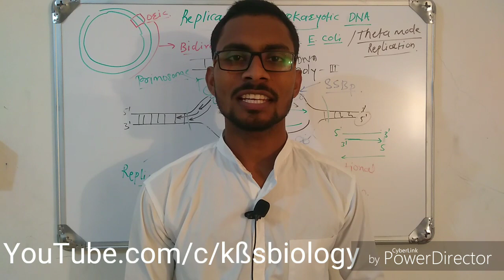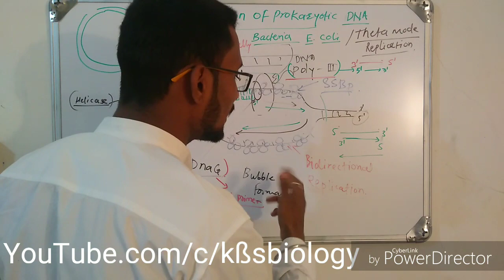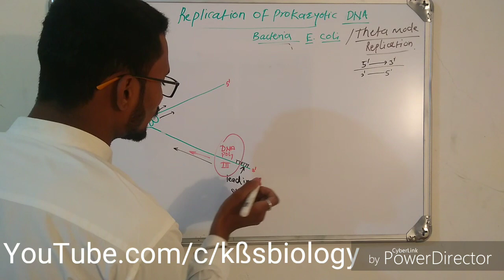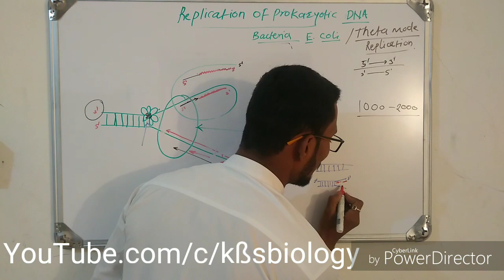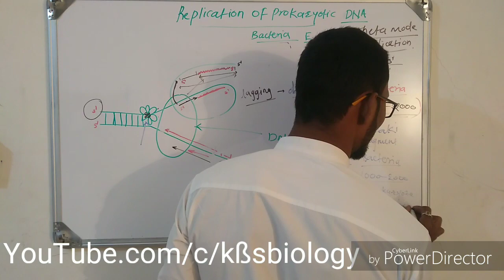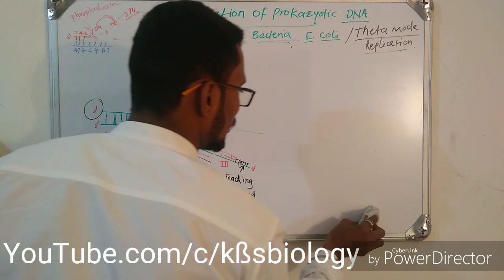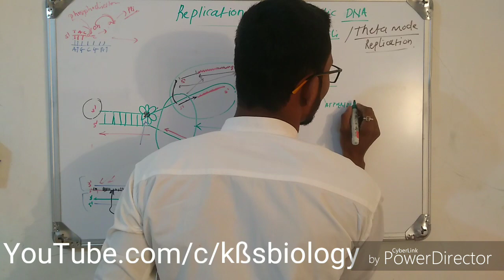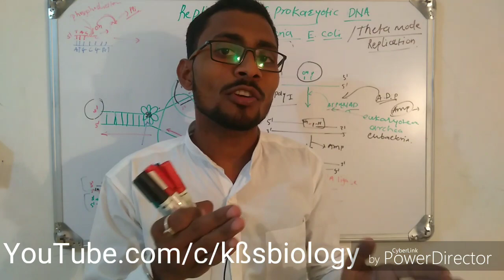DNA replication in prokaryotes 2 | prokaryotic DNA replication elongation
DNA replication elongation in prokaryotes This DNA replication process lecture explains the second stage of DNA replication process that is elongation and DNA synthesis in prokaryotes.The step-by-step process of DNA synthesis by DNA polymerase enzyme with the help of leading and lagging strand of DNA explained in this video lecture.To know this all must watch my video.Also subscribe my channel and press bell icon for getting notifications of my New uploads.